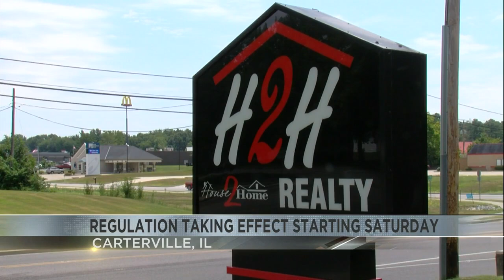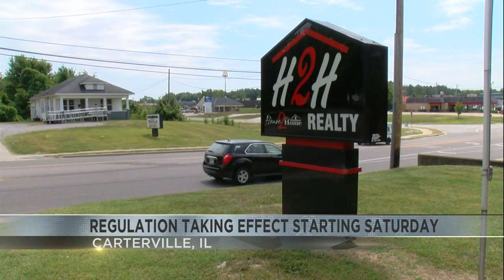New real estate regulations start Saturday, local realtor discusses changes